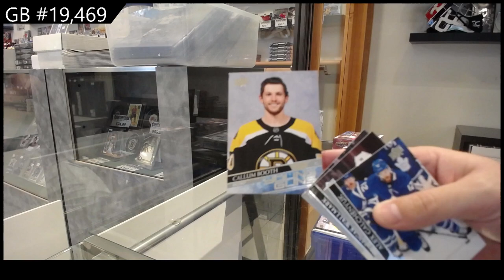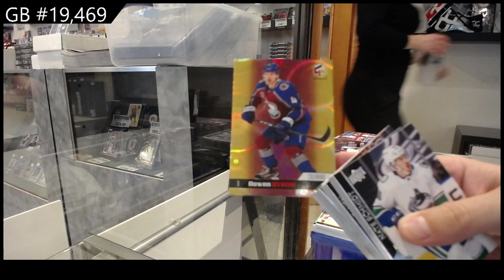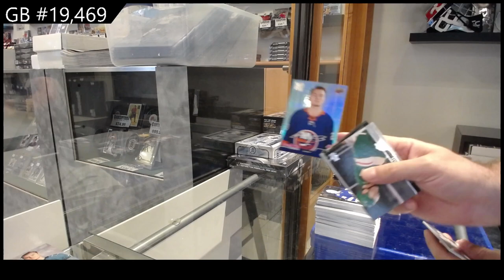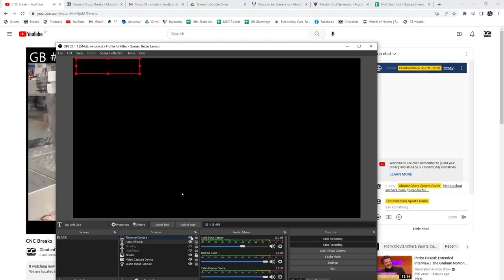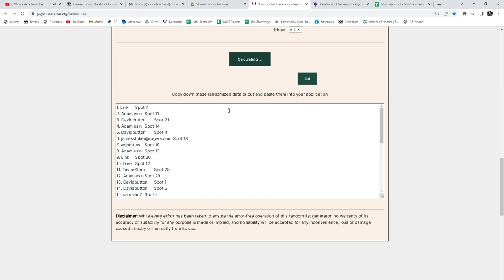20-21 Upper Deck Extended Retail Hockey 2 Box Break - C&C GB #19,469